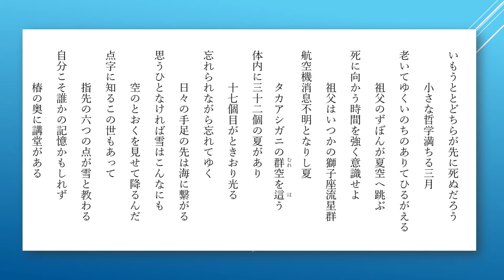小島なお（こじまなお）の短歌 26首 【朗読】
1986年8月31日生 ～ 。日本の歌人。本名、横井直子。「コスモス」短歌会所属。母は歌人の小島ゆかり。
東京都出身。青山学院大学文学部卒業。歌人である母：小島ゆかりの手伝いをしていて短歌に興味を持ち、青山学院高等部在学中から日経歌壇の高野公彦選歌欄に投稿をはじめる。
2004年に「乱反射」50首にて第50回角川短歌賞受賞。18歳での角川短歌賞受賞は大谷雅彦、立花開と並んで最年少タイ記録。
2007年の第1歌集『乱反射』で第8回現代短歌新人賞、第10回駿河梅花文学賞を受賞。